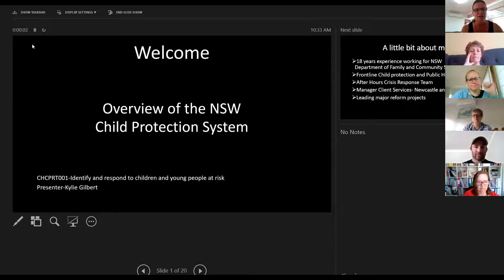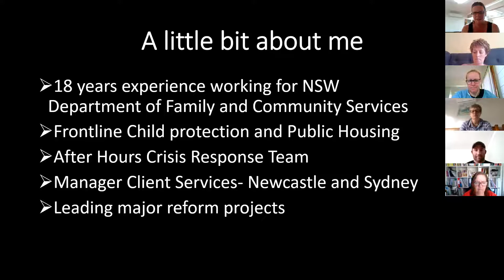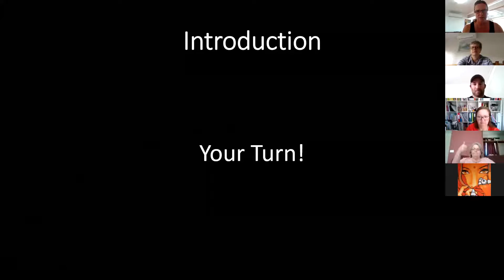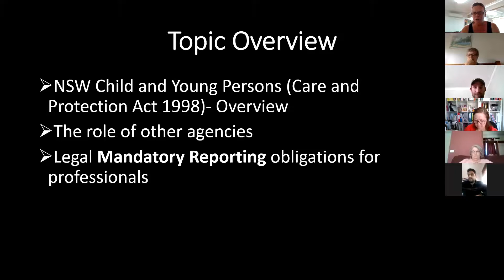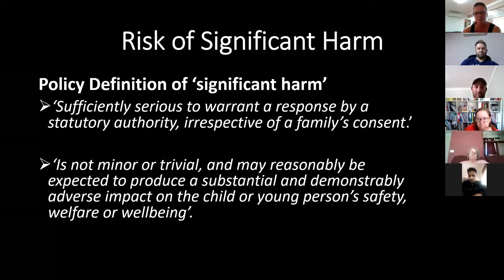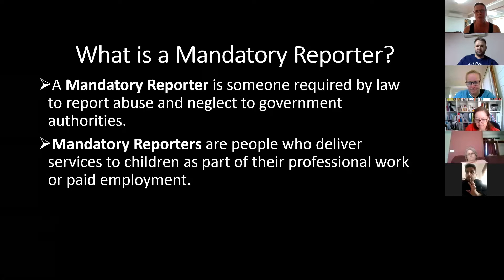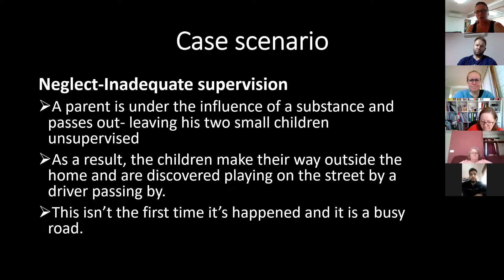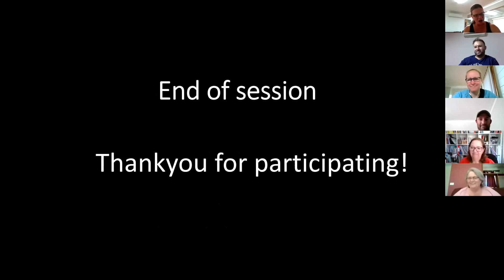Kylie G Presentation Child Protection